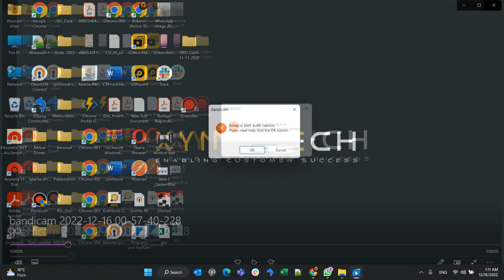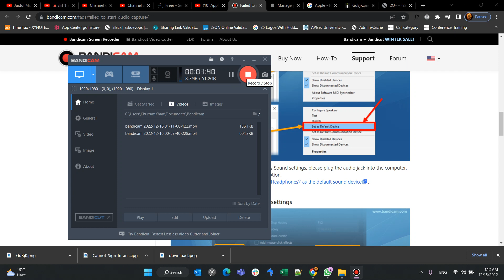Failed to start audio capture - How to solve this problem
1) If you see "Not plugged in" at the Windows Sound settings, please plug the audio jack into the computer.
2) If you see "Disabled," select the "Enable" option.
3) If you see "Ready," please set 'Speakers (or Headphones)' as the default sound deviceview.

failed to start audio capture,how to fix obs failed to start recording,wirecast system audio capture failed to start